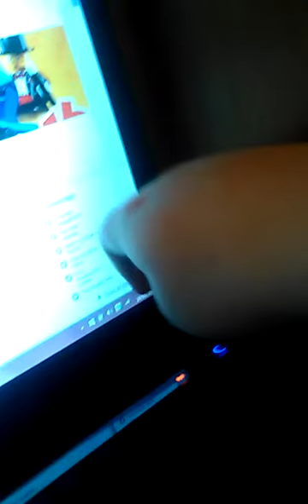Try Not To Laugh Challenge